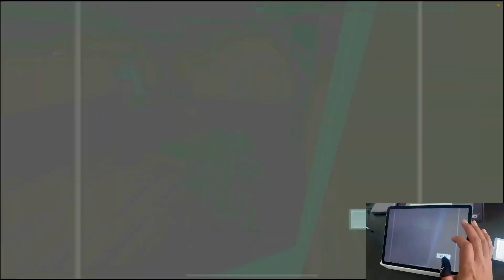Let’s Go Jump Farm